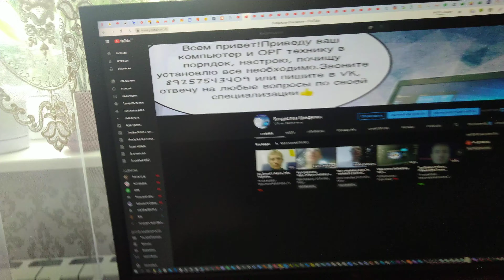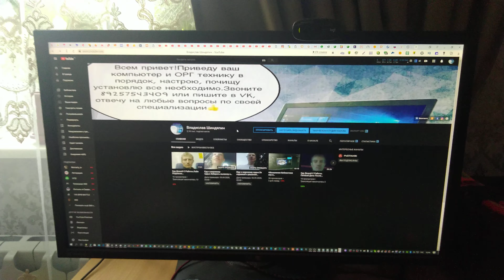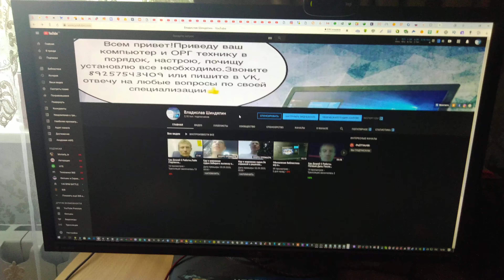Влог. Vlog. Всем привет. Лайк Подписка Колокольчик. Жду всех на стриме. 1 сентября. Всем в школу.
1 сентября.Влог. Vlog. Всем привет. Жду всех на стриме. 1 сентября. Всем в школу.